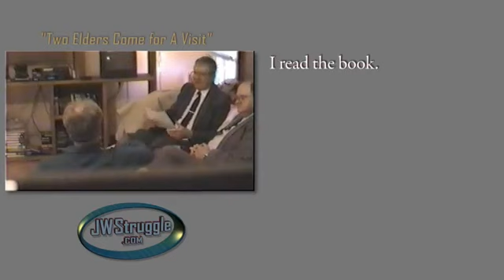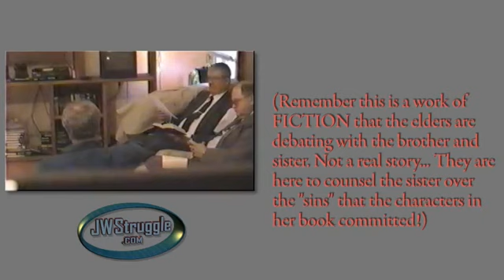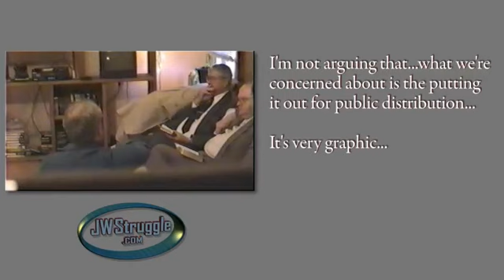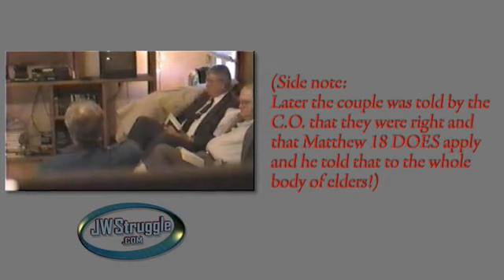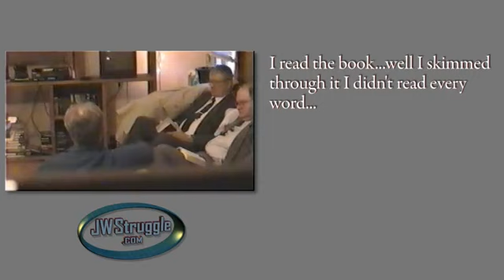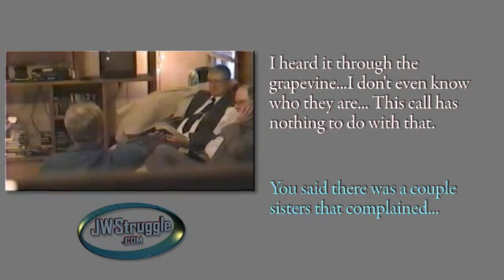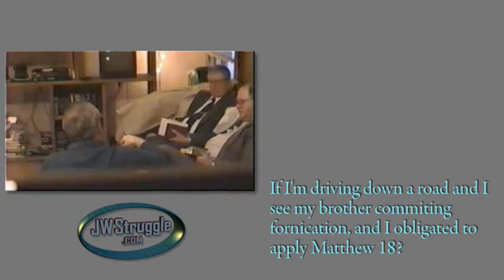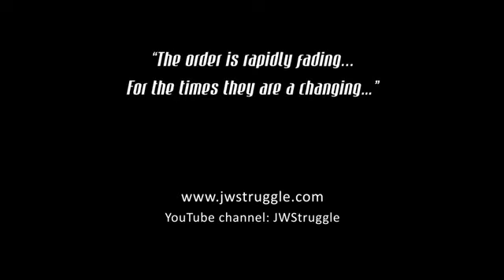Videotaped Visit from Jehovah Witnesses Elders Shepherding at its finest!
Mirrored from JWstruggle.com

I'm a 3rd generation Jehovah's Witness of 50 + yrs . Not disfellowshipped or dissasociated . I did the honest thing and researched the cult and found out its a cunning scam .